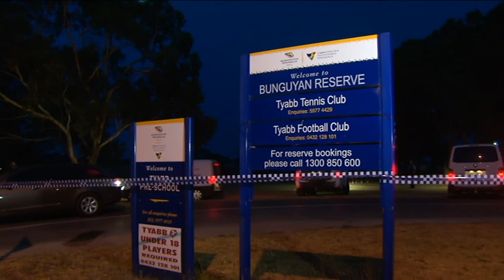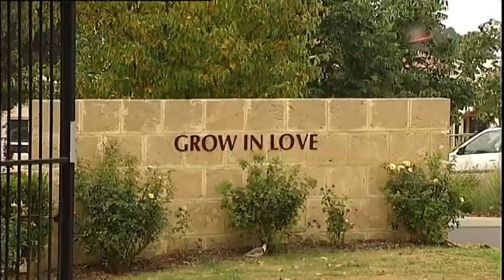Tragic Death in Tyabb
Rosie Batty speaks out a day after the death of her 11 year old son Luke, at the hands of his mentally ill father.